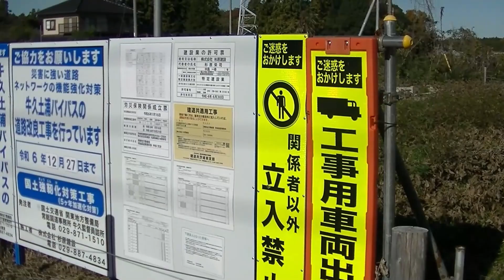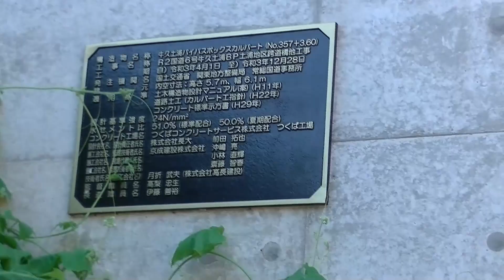牛久土浦バイパス 2024年11月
牛久土浦バイパスの工事は順調にすすんでいます。つくば市高崎工区の
１１月の様子です。